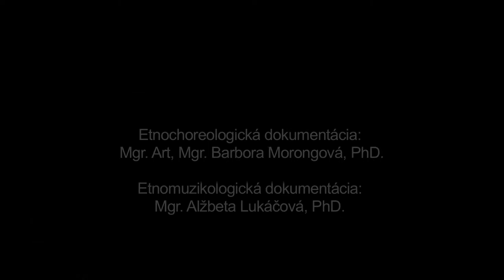Hajduch, Strelníky, Múzeum SNP v Banskej Bystrici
Názov: Hajduch
Inštitúcia: Múzeum SNP
Lokalita pôvodu: Strelníky

Interpreti - tanec: Peter Kováč (1975), Miroslav Majer (1965) Interpreti - hudba: Radovan Zachar (1978), Branislav Zachar (1976), Jozef Berky-Pipo (1959), Dušan Berky (1969)

Ďalšie informácie - tanec: Hajduchje lokálne pomenovanie pre pastiersky tanec odzemok. V tradičnom prostredí sa realizoval v skupinovej i sólovej odobe. Zaznamenaná ukážka tanca poukazuje na skupinovú formu, v rámci ktorej si zvykli tanečníci zatancovať aj vo dvojici. Skutočnosť, že tanec tancujú len dvaja interpreti, vyplynula z momentálnych dokumentačných možností. Po predspeve sa v tanci striedajú fyzicky menej náročné - oddychové časti, v ktorých sa uplatňujú premenné motívy tancované na mieste alebo s postupom proti smeru hodinových ručičiek kombinované - s náročnými odzemkovými tanečnými motívmi. Pri tanci využívajú interpreti aj valašku, ktorá im zároveň slúži ako opora pri motívoch tancovaných vo dvojici v drepe. Pri skupinovom variante odzemku určoval zmenu spravidla jeden vedúci tanečník. V prípade zaznamenaného tanca dvojice sa tanečníci vzájomne prispôsobujú.